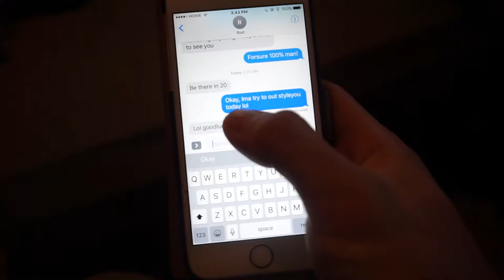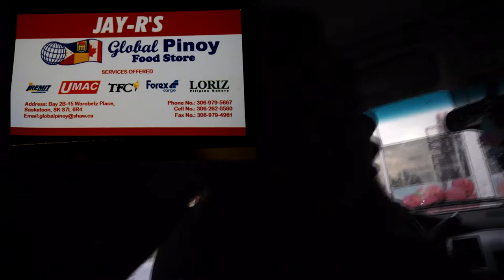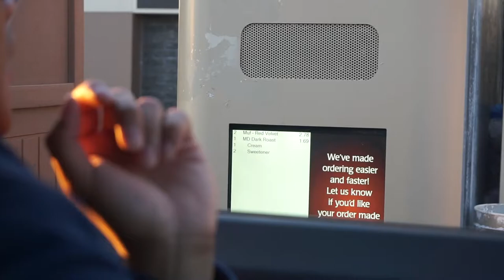VLOG TAKEOVER - YEG ADVENTURE 2017